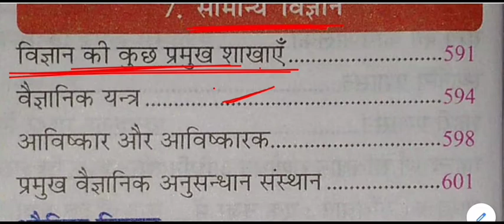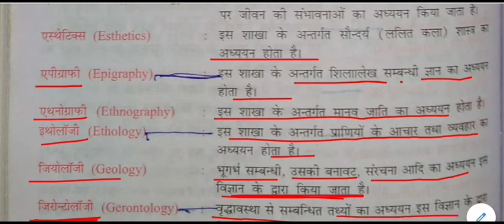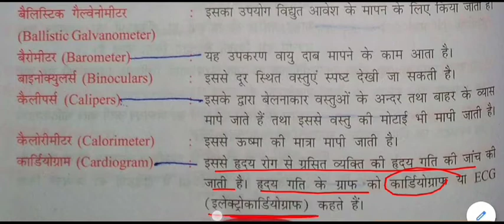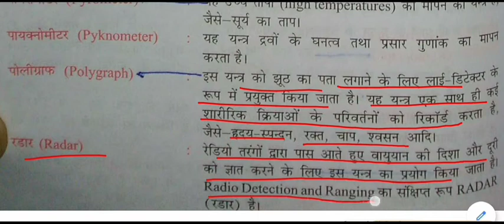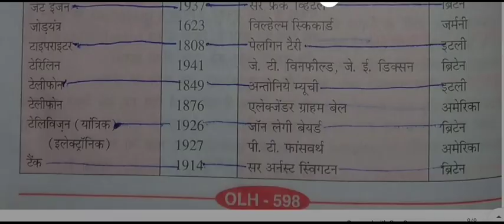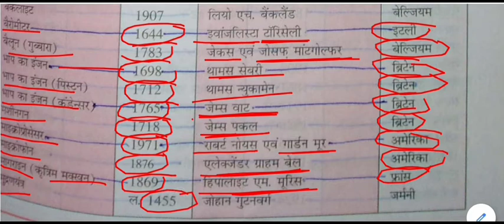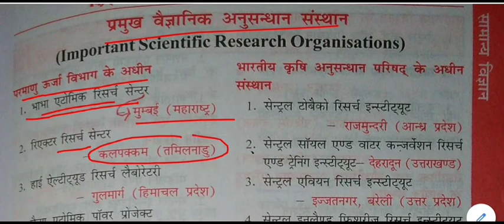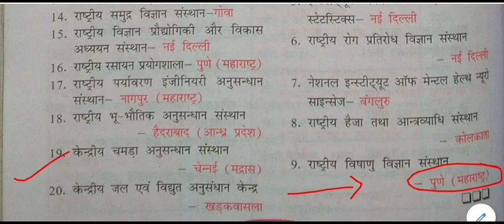सामान्य विज्ञान || general Science